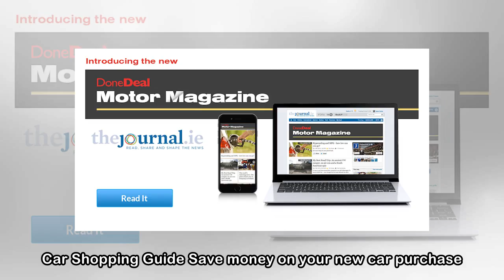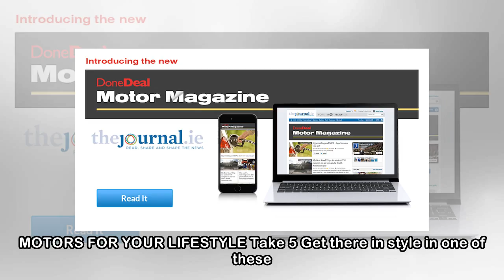DONEDEAL MOTOR MAGAZINE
Review Dave Humphreys was one of a handful of motor journalists to test the new Ferrari out on the roads of Maranello. Car Shopping Guide Save money on your new car purchase. Buying Advice We comb thr...